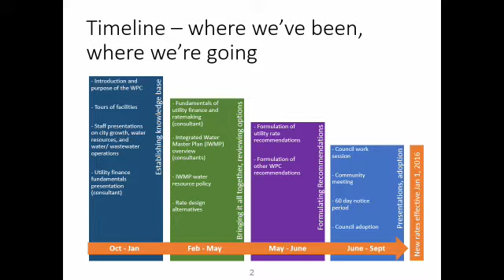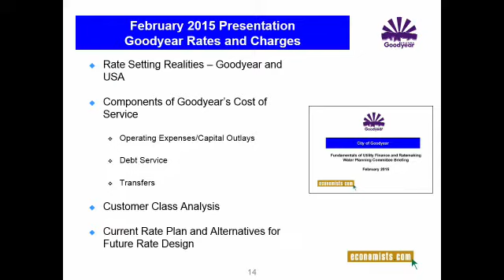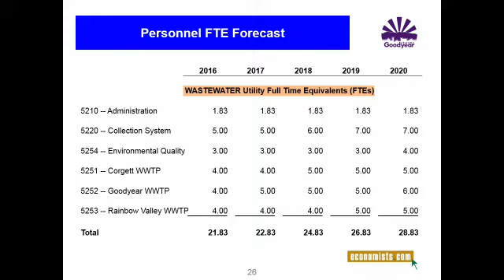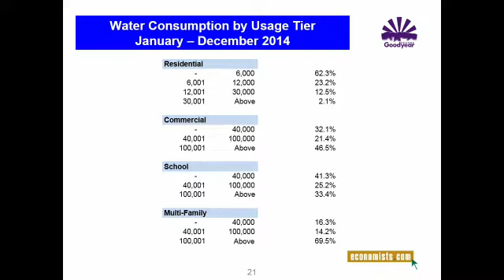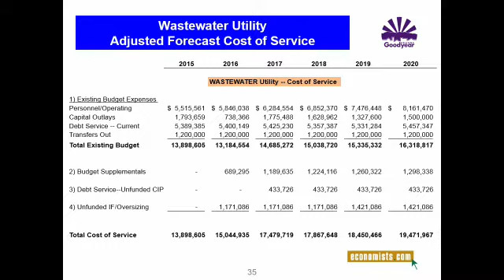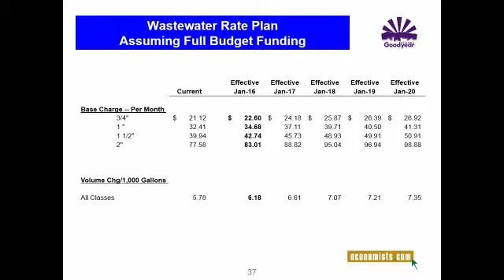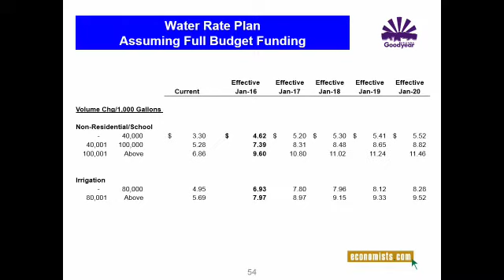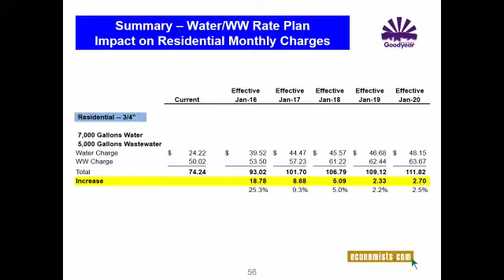Water Planning Committee on 2015-05-12 6:30 PM